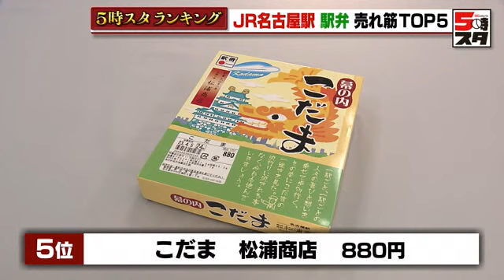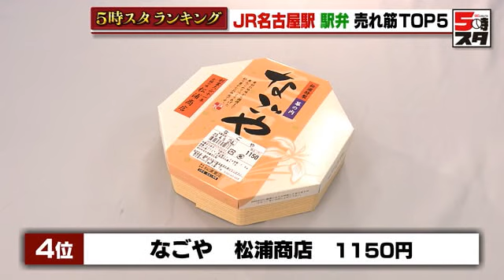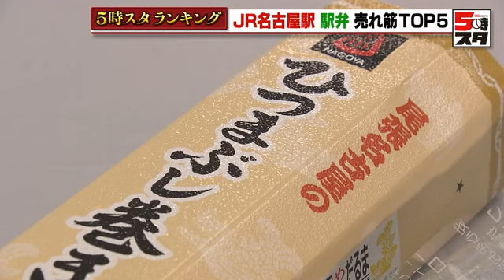【名古屋駅の人気駅弁トップ5】「ひつまぶし弁当」が1位 お土産にぴったり＆ロングセラー商品など人気 (2023年4月10日)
駅弁の需要拡大が見込まれる行楽シーズン。4月10日「べんとう（10）」の語呂合わせにちなんで、今回はJR名古屋駅構内の駅弁の売れ筋トップ5をグランドキヨスクの担当者に聞きました。

第5位「こだま」

昭和39年、東海道新幹線の開通に合わせて発売された超ロングセラーの幕の内弁当。名古屋駅を代表する駅弁です。サバの照り焼きやチキンカツ、ミートボールなどおかずの種類も豊富です。

第4位「なごや」

大正時代から駅弁を作り続けている老舗、松浦商店自慢のロングセラー幕の内弁当です。具材は鰆の照り焼きや海鮮フライなど、見た目にも華やかなお弁当です。具材がたくさん入っているので食べ応え抜群の人気の一品です。

第3位「復刻弁当」

昭和初期に販売していた幕の内を復刻させた駅弁です。発売当時の価格は150円という驚きの価格。中身もサバの照り焼きや白身魚のフライ、牛肉の炒め煮などバランスよくおかずが入っています。また、パッケージがレトロでかわいいと女性からも好評です。

第2位「ひつまぶし巻き」

ひつまぶしを海苔巻きにした駅弁です。お弁当の中には国産のウナギがしっかりと入っているので食べ応えも抜群。6個に切り分けられているのも特徴の一つです。手軽で簡単に食べやすいと評判で、多くの人が購入するそう。

そして第1位は「ひつまぶし弁当」

第2位にランクインした「ひつまぶし巻き」と同じく、国産ウナギを使っています。山椒やワサビなどの薬味に加え、出汁も入っているので、味を変えながら3つの食べ方を楽しめます。本格的な「ひつまぶし」が1780円で食べられるのもポイントの一つ。お土産としても人気という名古屋名物ひつまぶしの駅弁が堂々の1位でした。